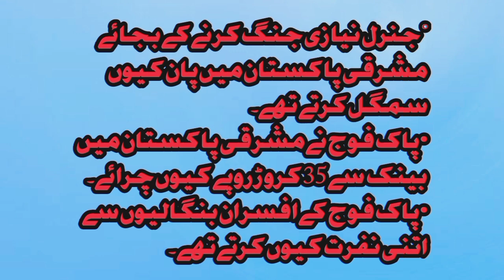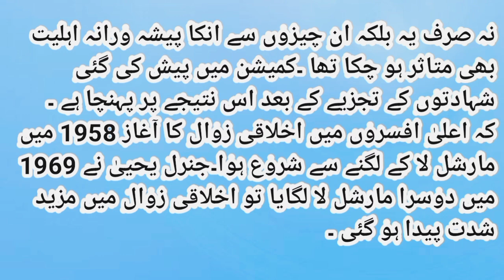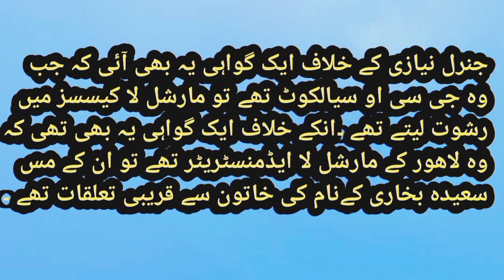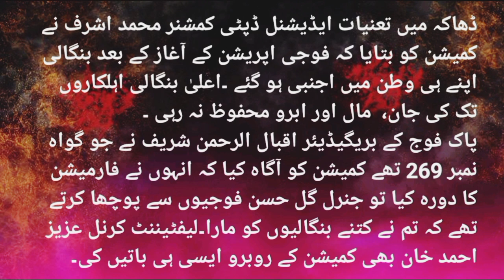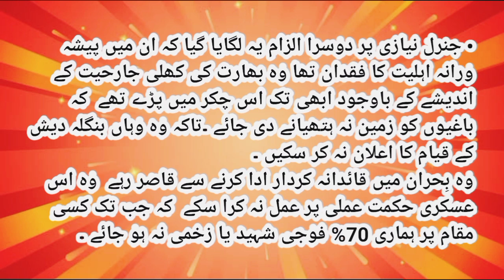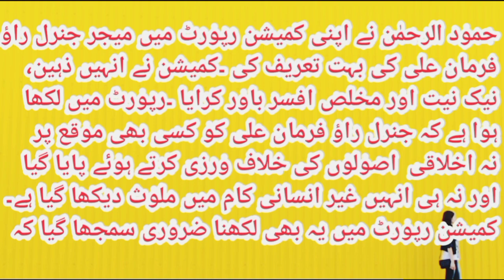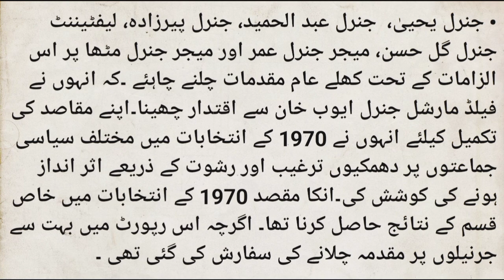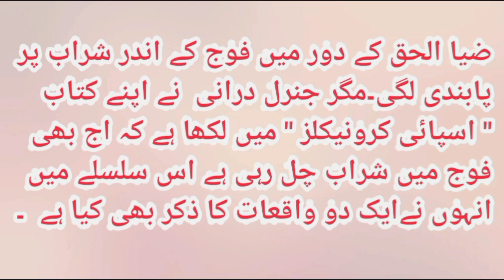Hamood ur rehman commission report | pakistan chief justice | 1971 war details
Hamood ur rehman commission report details
Pakistan  chief justice
DG isi
DG ispr
pakistan ve india
pakistan vs india war 1971
7 December 1971
Sheaik mujeeb ur rehman
Fall of dhaka